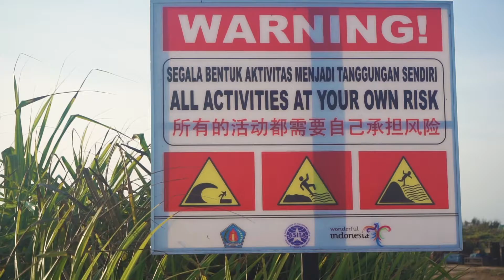BEAUTIFUL Sunset at Dream Beach and Devil Tear's Bay Vlog | Nusa Lembongan, Bali - Indonesia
We traveled to Nusa Lembongan, one of Bali's beautiful paradise islands. We decided to do a little sunset exploring of two of the most famous places on the island, Dream Beach and Devil's Tears Bay.
They're really close and can easily be made into a full day experience. We would totally recommend bringing a picknick to Devil's Tears and enjoy that incredible sunset. One of the most beautiful we have seen in Bali! Would love to go back!